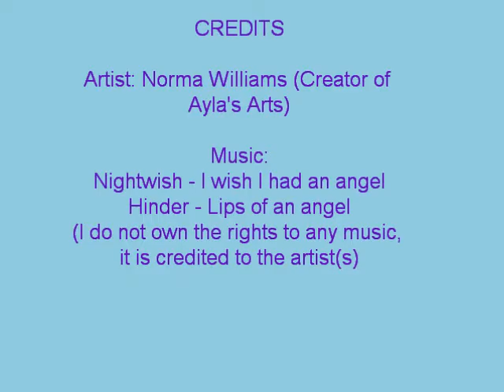Angel Part One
Black card drawing of an angel... It was a request, but the person never came back to claim it... This vid is part one of two, and I am in the process for editing part two... Please be patient :)